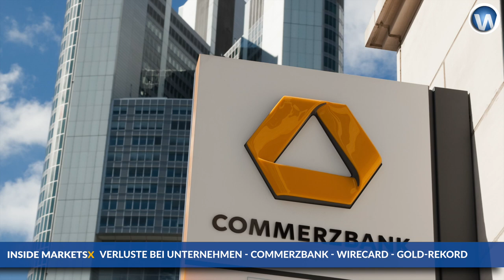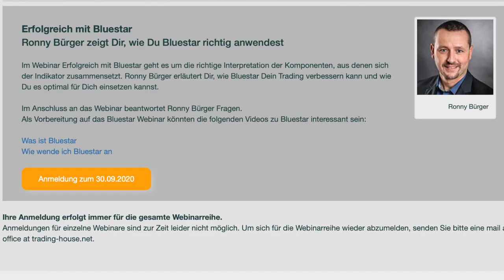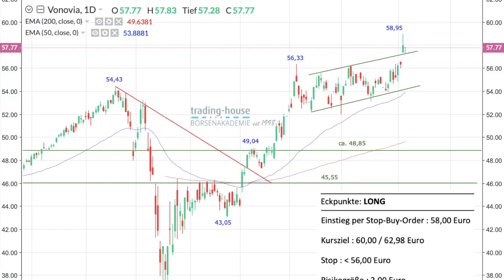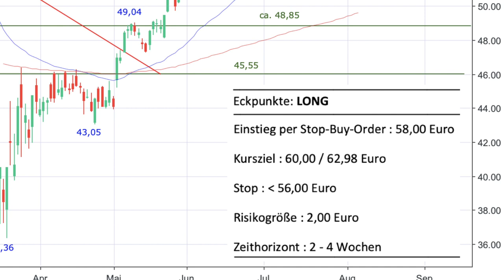Mord bei Wirecard? Commerzbank-Probleme, Dax im Herbst, Gold über 2.000 Dollar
Ein ehemaliger Wirecard-Manager ist tot. Geht es um Mord? Wird der Fall Wirecard jetzt nicht nur ein Milliarden-Betrugsskandal, sondern auch ein Gewalt-Krimi? Die Commerzbank hat ihre Quartalszahlen gemeldet. Aber nicht nur das. Es geht drunter und drüber bei der Bank. Manuel Koch spricht im folgenden Video mit einem Experten. Für 2020 wird ein Verlust erwartet.

Der Dax könne im Herbst seine Schwächephase erleben. Wer noch gar nicht im Markt investiert sei, könne also besser mit einem Neuanstieg abwarten, bis es gegen Jahresende wieder aufwärts gehe, so der Experte. Und Gold? Warum steigt das Edelmetall über 2.000 Dollar? Vor allem die Angst vor der "Stagflation" sei groß, also einer Wirtschaftskrise mit gleichzeitiger Inflation.

Im Video werden auch zwei konkrete Handelsempfehlungen der trading-house Börsenakademie besprochen. Die Aktie von Amazon sei ein Kauf. Man könne hier Market einsteigen. Auch die Vonovia-Aktie könne man kaufen, und zwar mit dem Instrument einer Stop-Buy-Order. Beide Empfehlungen werden mit Einblendung des Charts konkret begründet.